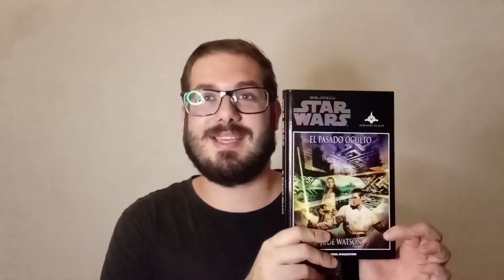Reseña Star Wars Leyendas#3#: EL PASADO OCULTO. *Con Spoilers.*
Aquí os dejo mi reseña con spoilers del tercer libro de esta colección de Leyendas de Star Wars. Espero que os guste.